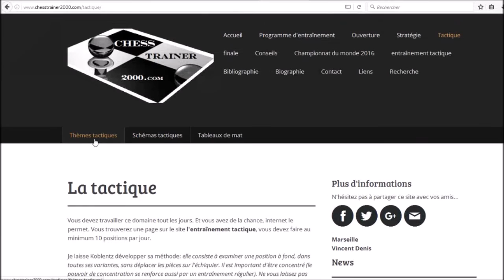La déviation aux échecs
Cette vidéo vous explique le thème tactique de la déviation aux échecs.
La déviation consiste à forcer une pièce adverse à quitter son rôle de défenseur d'une autre pièce, permettant la capture de cette dernière.Elle permet aussi de dévier une pièce qui empêchait la réalisation d'un objectif de l'adversaire comme une promotion ou un échec et mat.